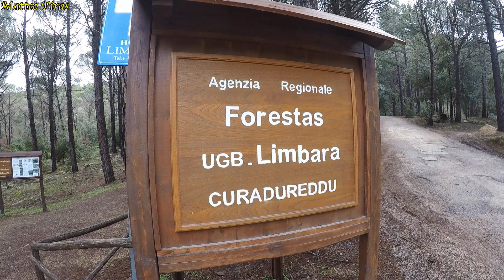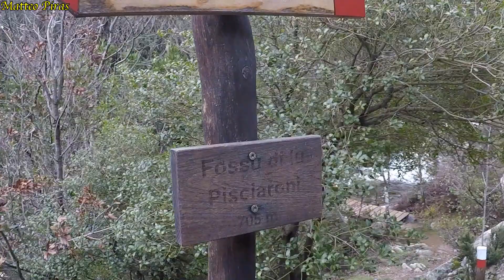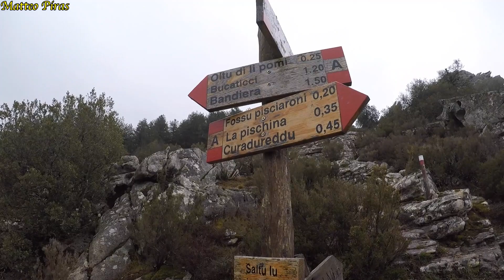Cascate e Piscine Naturali sul Monte Limbara (Tempio Pausania, Sardinia) / GoPro HD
Ispirante trekking sul Limbara, dalla località Curadureddu sino a Vallicciola, passando per il Rio Pisciaroni e incontrando cascate, cascatelle e piscine naturali